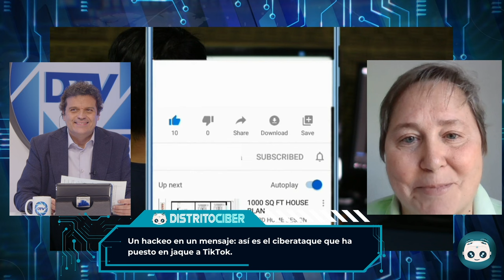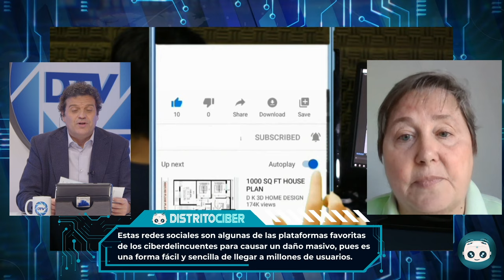🤖 DistritoCiber: Hackeo Masivo en TikTok Revelado - ¡La Verdad Detrás del Mensaje!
En esta impactante sección del cuarto programa de Distrito Ciber, nuestro presentador Gabriel Araújo conecta con Marta Pardo Parra, analista y experta en ciberseguridad, para desvelar los detalles de un ciberataque que ha puesto en jaque a TikTok.

📱 Hackeo en TikTok: Marta Pardo Parra nos explica cómo un simple mensaje fue utilizado para comprometer la seguridad de millones de usuarios. Este ciberataque ha expuesto vulnerabilidades críticas en la plataforma, permitiendo a los hackers acceder a información personal y datos sensibles de los usuarios. Descubre cómo ocurrió este ataque, sus consecuencias y qué medidas se están tomando para proteger a los usuarios.

🔍 Detalles del Ciberataque:
    Método de ataque: Un mensaje malicioso enviado a los usuarios de TikTok.
    Consecuencias: Acceso no autorizado a datos personales, potenciales robos de identidad y riesgos de seguridad.
    Respuesta de TikTok: Las acciones que está tomando la empresa para mitigar el daño y fortalecer la seguridad.

Únete a nosotros para un análisis detallado y profesional sobre este alarmante incidente de ciberseguridad. ¡Infórmate y protege tus datos!